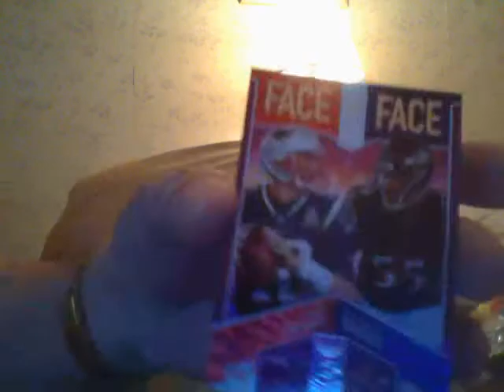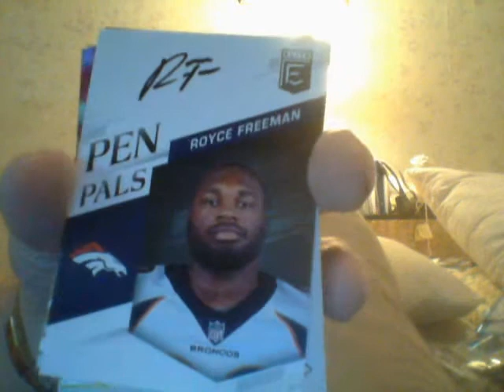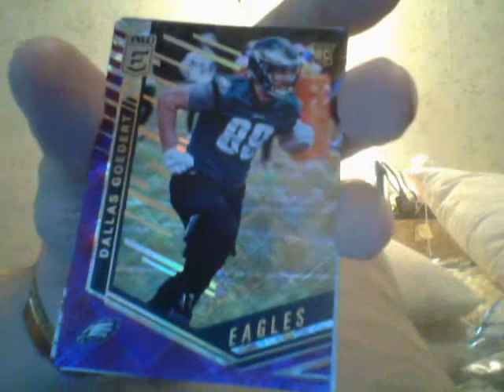Elite Football Box Break Plain & Simple!